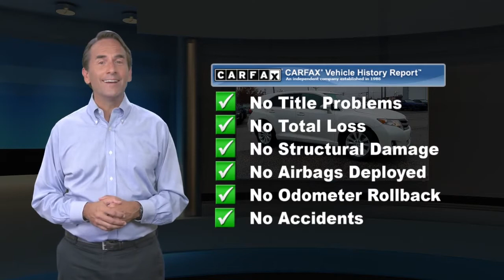Used 2014 Toyota Venza LE, Glen Burnie, MD 96586B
JBA Chevrolet

2014 Toyota Venza LE **ONE OWNER**, **CLEAN VEHICLE HISTORY REPORT**.At JBA Chevrolet, we have a rigorous inspection of every vehicle. We strive to offer you a great deal, an excellent selection and a sincere, professional sales staff to make every experience here an enjoyable one. Come see us today to see why our customers choose to make JBA Chevrolet THE place to purchase their next vehicle. Source: Edmunds* The 2014 Toyota Venza has an exciting stylish look with a wide, athletic stance that stands out from other crossovers on the road. Its stunning exterior styling includes sleek lines, a stylish upper and lower grille, and modern looking fog lamps and taillights. Further, it incorporates the higher seating position of a crossover and good outward vision. It is very convenient for the elderly and smaller adults to get in and out as well due to its low step-in height. The 2014 Venza is offered in 3 trims: the base LE, the mid range XLE, and the top level Limited. A 2.7-Liter, 4-Cylinder, 181 Horsepower engine is standard on the LE and XLE, but is unavailable on the Limited. As an alternative, a 3.5-Liter, V6 engine with 268 Horsepower is standard on the Limited and an available option on the lower 2 trims. Whatever engine options you go with, they are both paired with a 6-speed Electronically Controlled Automatic Transmission. While Front-wheel drive comes standard, Toyota offers all-wheel drive as an option on all Venza trims. Fuel economy is almost the same on all its trim and drivetrain combinations, but the 4-Cylinder Front-wheel drive is the best performer with an EPA estimated 21 MPG City and 27 MPG Highway. The 2014 Toyota Venza has an interior that is big in all directions and features generous head and leg room. Based on the trim you select, comfortable seating options include cloth or leather upholstery, heated front seats, and a power driver's seat with power lumbar support. The Venza offers an impressive 70.2 cubic feet of cargo space. Plus, it features one-touch fold-flat levers located in the cargo area for the rear seats. New for 2014, you get power-folding side mirrors if you opt for the XLE or Limited trims, and front and rear parking sensors on the Limited. Standard safety features include 7 airbags, anti-lock brakes, traction control, a tire pressure monitor system, and much more. Drive the 2014 Toyota Venza Today! Source: The Manufacturer Summary

[RLVID:6874:29aa6a1979c40d08:b92e5a6a1369daa4:1]